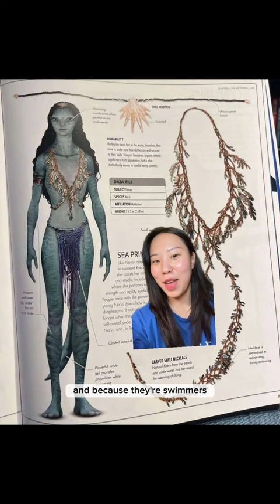Image Consultant explains 'Little Mermaid' casting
Disney's "Little Mermaid" has finally been released! Let's break down Ariel & Halle Bailey's Image ID 🧜🏻‍♀️

🌟Melab Image Styling Services🌟